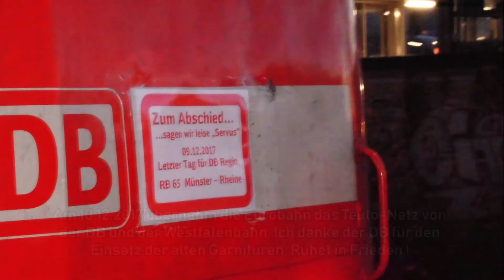Rückblick: n-Wagen, BR 111 und Karlsruher Köpfe auf der Emsbahn (RB 65)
Seit dem Fahrplanwechsel 2017 Geschichte: n-Wagen auf der Emsbahn. Ein kleiner Rückblick meinerseits der Mittlerweile schon etwas länger zurück liegt.

- Bahnbilder.de
   - Emslandbahner

- Drehscheibe Online
  emslandbahner

- Flickr
   -Emslandbahner

 Ich Fotografiere/Filme mit:

- Sony DSC-HX60

- Panasonic DMC-FZ150